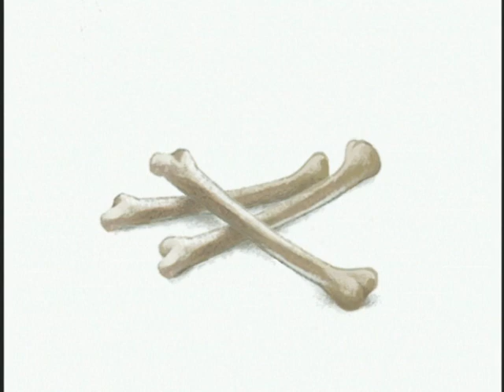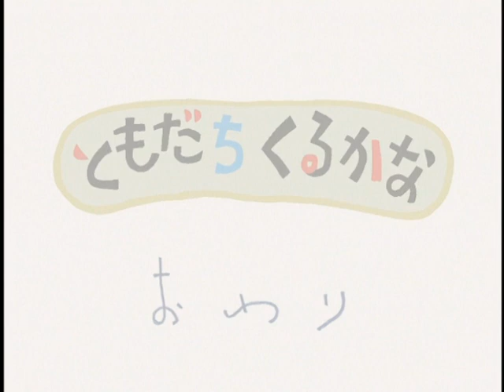[Group TAC] We're Friends! - Episode 2: I Wonder If My Friend Will Come [English CC]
"Oretachi, Tomodachi!" is a show created by Group TAC and Toei Animation and aired in 2006. It is based on the children's picture book of the same name by Uchida Rintaro.